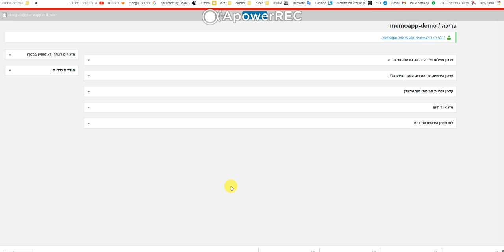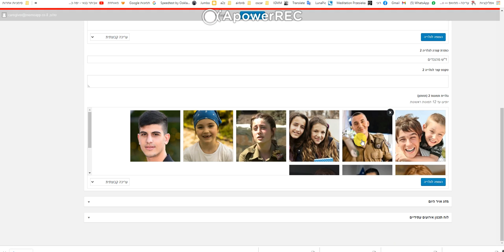ממואפ_סרטון הדרכה כיצד לבצע חיתוך תמונה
איך לבצע שיפור תמונות שמעלים למדיה בתוכנת ממואפ בכדי לנקות שוליים, להגדיל פרצופים ולהתאים את התמונה לגודל 4:3 לרוחב... בדומה לקופסת גפרורים לרוחב... בהצלחה